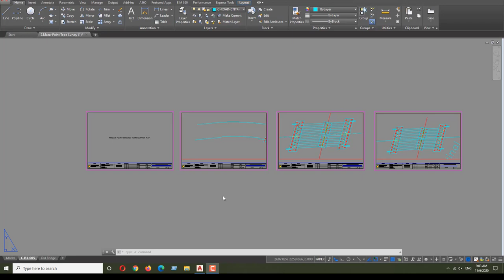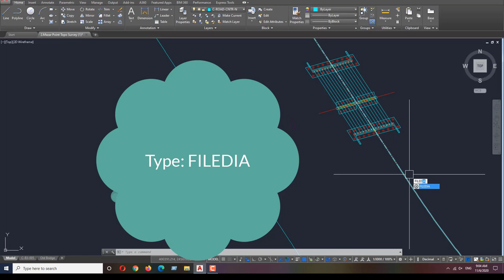Autocad: how to fix problem of file save , file open , file save as , new file etc. dialog box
Auto CAD 2D and 3D Tutorial
file save
filedia command
dialog box missing
autocad command box missing
autocad dialog box variable
autocad dialog box missing
open save new dialog box missing in autocad
autocad dialog box wont open

This channel is a platform for civil engineers all around the globe.  My channel will comprise of the following civil engineering works:

 Survey work for road construction.
 Building construction details, AutoCAD Drawings & Field Videos.
 Bridge construction estimate, AutoCAD Drawings & Field Videos.
 AutoCAD Detail
 Civil 3D Detail.
 Etabs Detail

Spectra engineers Ltd.
Auto Cad Engr.